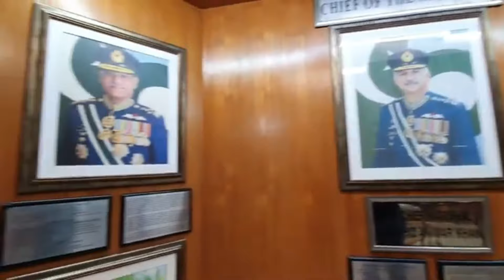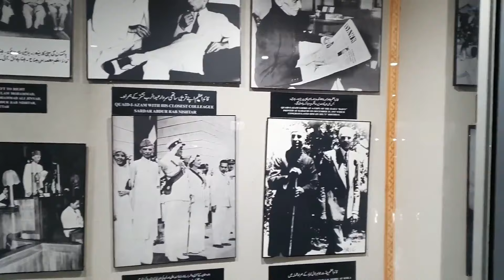KARACHI Pakistan TOP 10 places to visit!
I have coolected the Top 10 Places I loved visiting during my stay in Pakistan, Karachi.